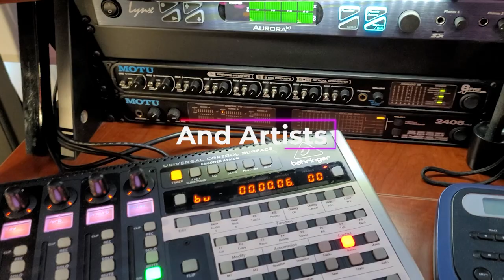Book Now, Don't Wait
One of our most recent videos that we created for ad spots. We created this in Adobe Premiere Pro and After Effects. It is short, but to the point. We hope you enjoy it.